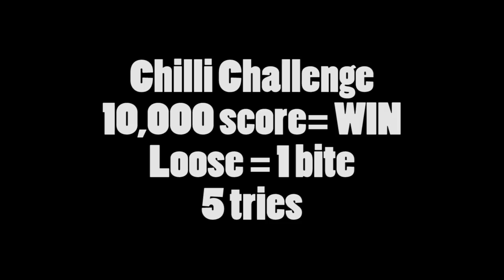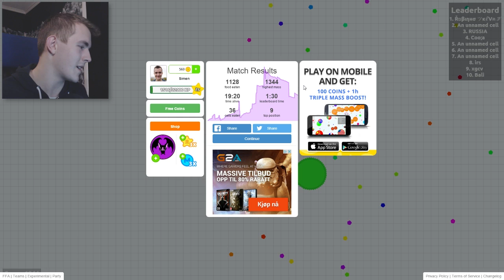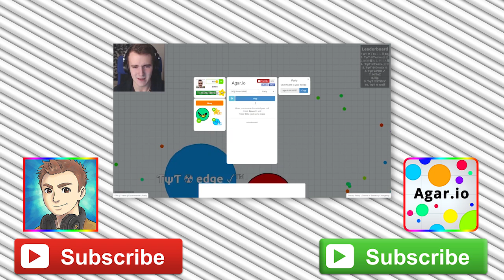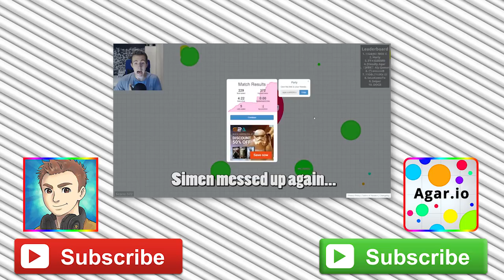Agar.io Guest Video by Simen - Chilli Challenge!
This week's guest video is from Simen! Enjoy his chilli challenge!

Would you like to be featured as a Guest Creator?

The official Agar.io YouTube channel brings you a large collection of the best Agar.io videos handpicked by the Agar.io Team and updated every week!

ABOUT AGAR.IO:
Agar.io is a multiplayer game where you control a tiny cell. By moving around and eating small food pellets as well as other players, you can grow larger and larger until you are the biggest cell on the server! You can also eject mass and split into multiple cells, all useful strategies to eat other players while avoiding the same fate! It’s simple, easy to learn and extremely addictive. You can play Agar.io on the web and mobile! ►PLAY AGAR.IO NOW